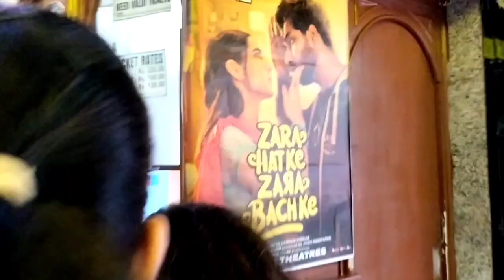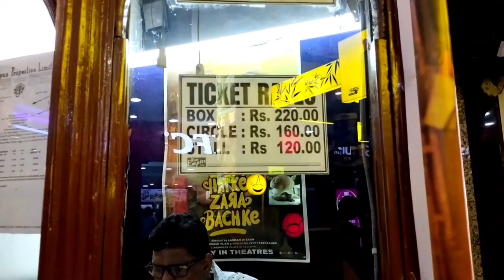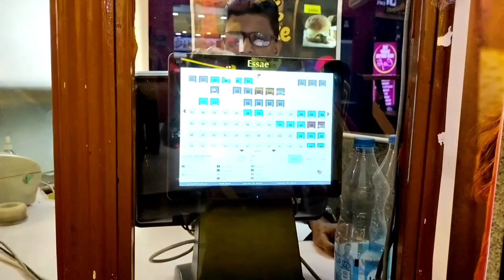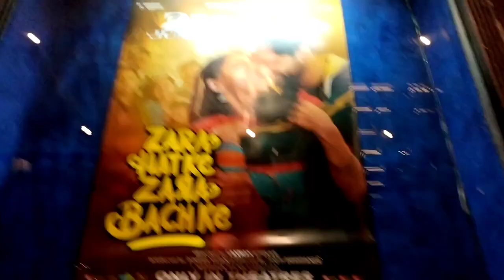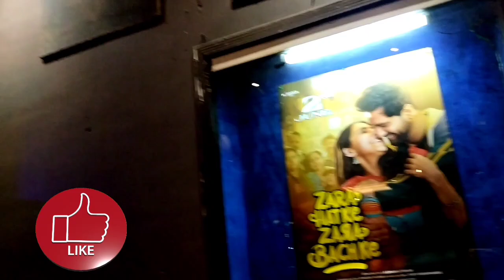New empire cinema kolkata vlog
Need Your support Munureshsagar technical track

Need you support Bolly Booy